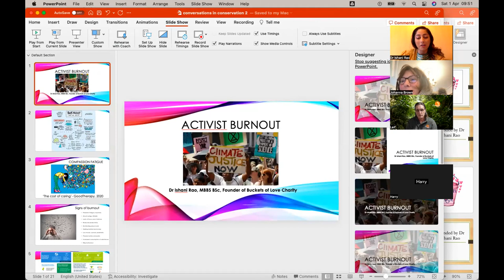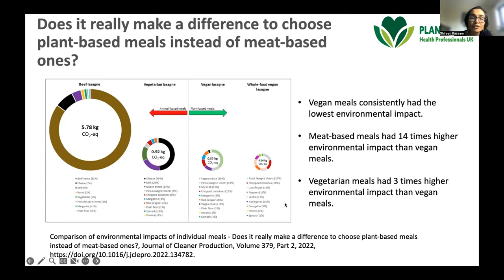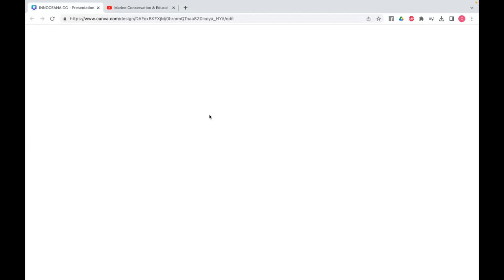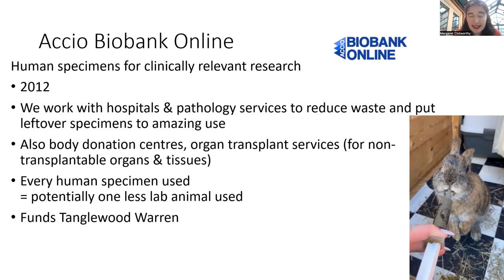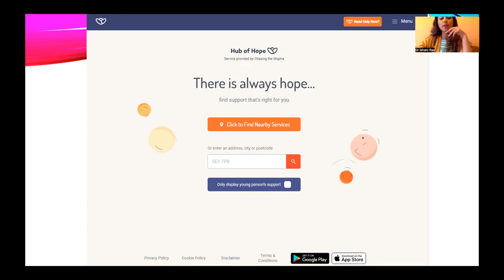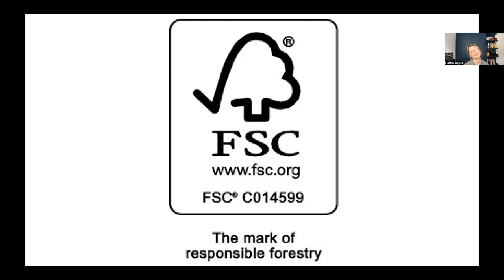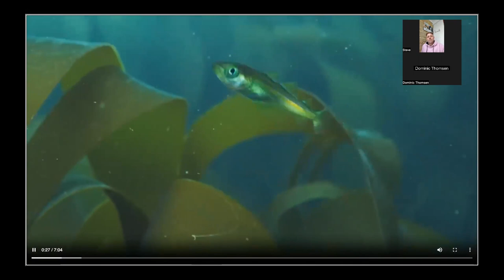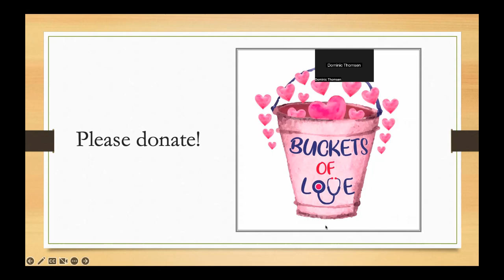Buckets of Love presents: Conversations in Conservation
A charity conference that took place on 1st April 2023 in order to fundraise for the Sussex Seabed Restoration Project. The day featured 9 incredible speakers who presented on various conservation and sustainability projects across the globe. It was hosted by Dr Ishani Rao, founder of Buckets of Love, a small organisation that fundraises for amazing charities whilst having a lot of fun.

The days speakers were:

- Leif Cocks, world renowned orangutan expert and founder of The Orangutan Project

- Dr. Shireen Kassam, founder of Plant Based Health Professionals, a non- profit organisation whose mission is to educate health professionals and the public on the benefits of whole food plant-based nutrition

- Luke Marsh, long-term volunteer for the reforestation, food security and sustainability project Sadhana Forest

- Carlos Mallo Molina, founder of Innoceana, a global marine conservation NGO that works to preserve the ocean for future generations by empowering coastal communities through access to education and innovative tools.

- Dr Margaret Clotworthy, director and CEO of a human tissues bank aiming to reduce animal testing, and her rabbit rescue sanctuary

- Dr. Ishani Rao, humanitarian and conservation doctor and founder of Buckets of Love charity, a London based organisation that fundraises whilst having lots of fun

- Dominic Thomsen, Environmental Manager at the German Federal Criminal Police Office with a background in Hospitality & Sustainability

- Hattie Grylls, book shop manager and editor who will discuss inspiring children’s books and ways to ethically shop for your reading materials

- Steve Allnutt, the drive behind the incredible project to repopulate kelp forests of the British coast, who the Guardian has recently described as 'the NHS worker singlehandedly rewilding kelp forests in Sussex'